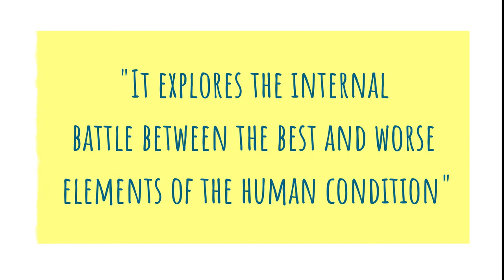Now Festival 2022 Trailer